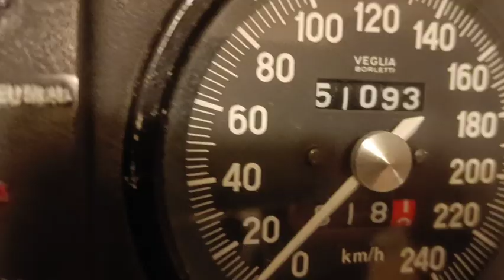The ultimate Cruscotto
A story of a glory Moto Guzzi Cruscotto